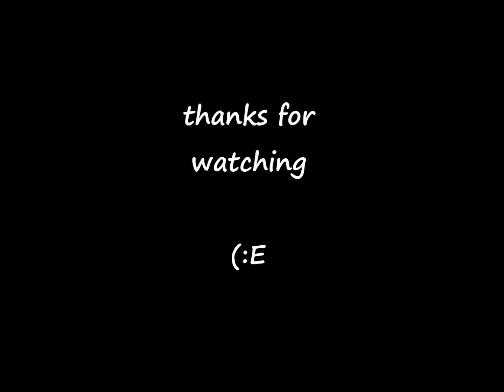AGENT SPARKS - Mr Insecurity - Not So Merry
song: Mr. Insecurity
by: AGENT SPARKS
album: Not So Merry
2005 Immortal Records
Benjamin Einziger - lead vocals , guitar
Stephanie Eitel - lead vocals , keys
Paul Fried - Bass , vocals
George Purviance - drums , vocals
cover illustration - Alan Aldridge
This is a non-monetized youtube channel